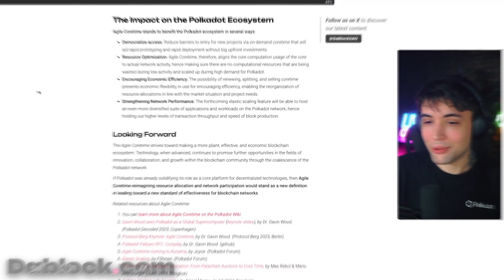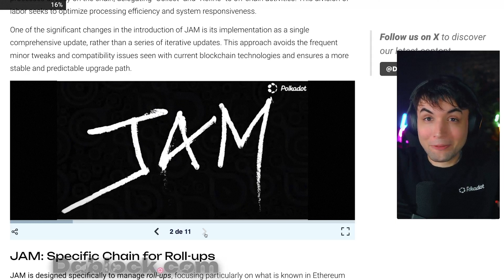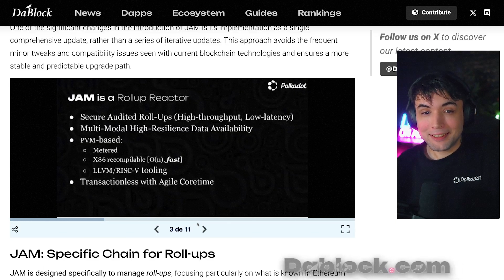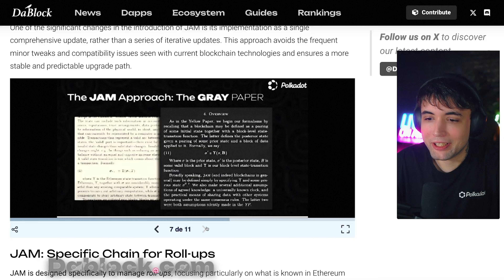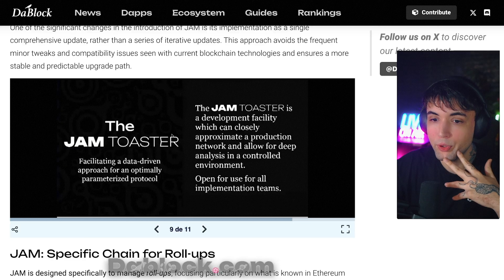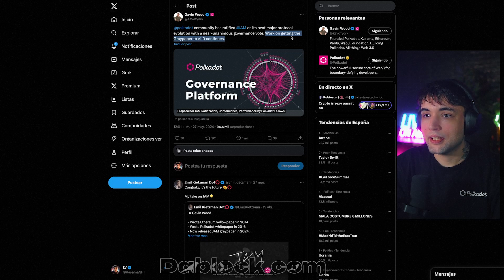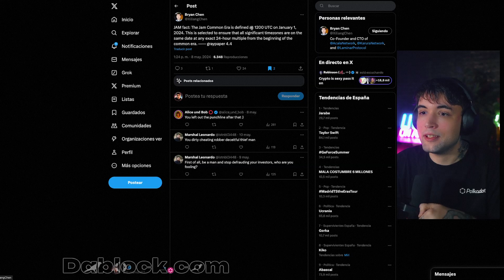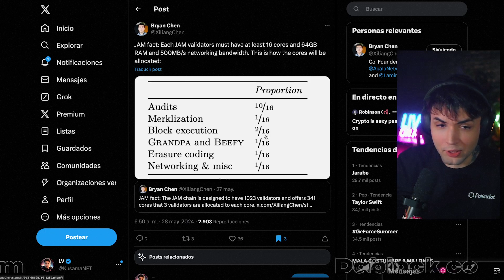EXPLICO JAM Chain y el Futuro de POLKADOT por GAVIN WOOD (1º Intento)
Primer intento explicando JAM y el futuro de Polkadot. Extracto de uno de los últimos directos.